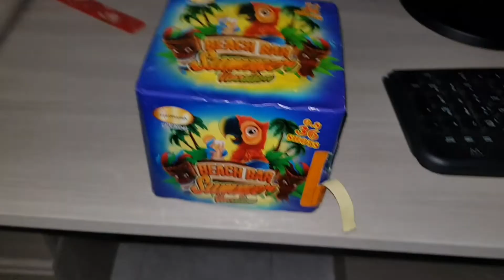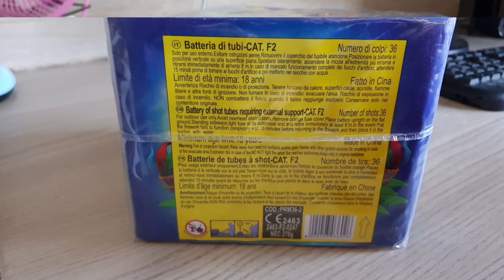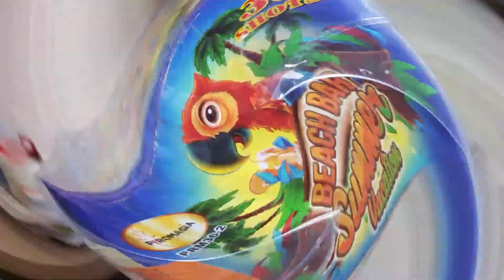Beach Bar 36 colpi ( Piromagia )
Benvenuti nel nuovo video della Beach Bar Summer Vacation della piromagia con 270 grammi Netti è un piccolo spettacolino dai colori vivaci è molto curati, con 6 effetti tutti belli ben curati e particolari con predominanza di giallo rosso e verde, ottimo articolo preso da Pirolux di cui vi lascio il link della pagina Facebook in cui troverete il suo contatto WhatsApp per informarvi ed acquistare ⬇️

00:20  inizio recensione □
05:58  inizio test   ●
06:48. slow effect ○